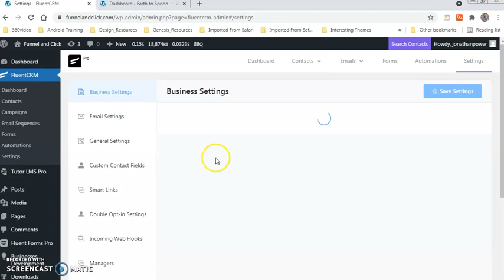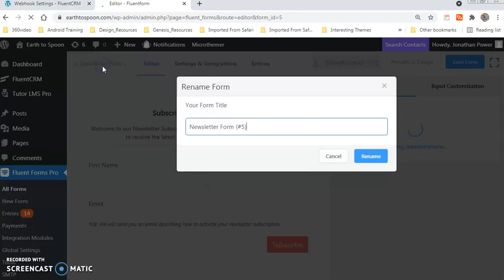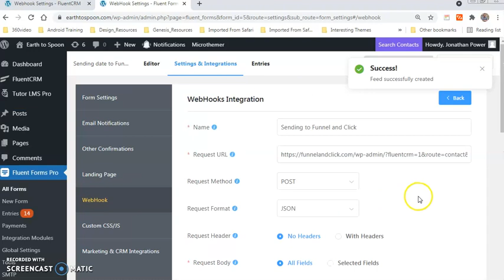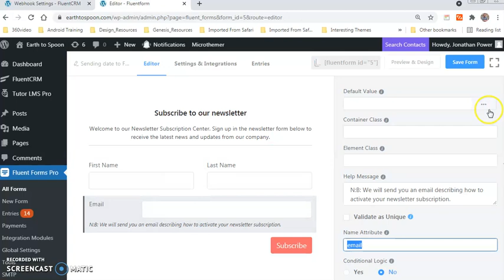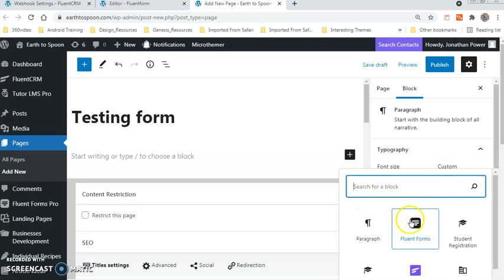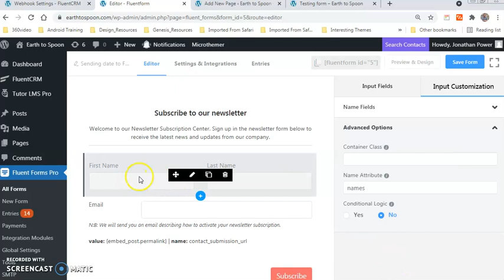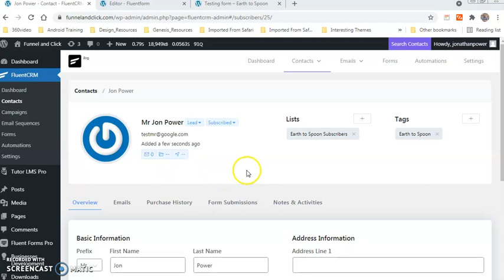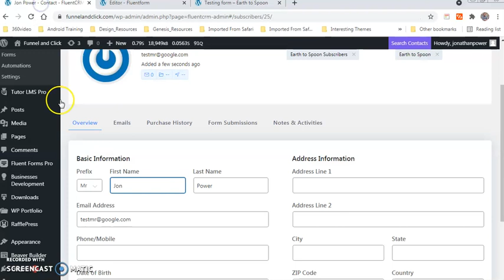How to connect two different websites with Fluent CRM using the webhook listener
Here I explain how to send data from a Fluent Form on one website to another website on a completely different domain.
You will need Fluent Forms Pro and Fluent CRM Pro plugins for this to work which you can get here.